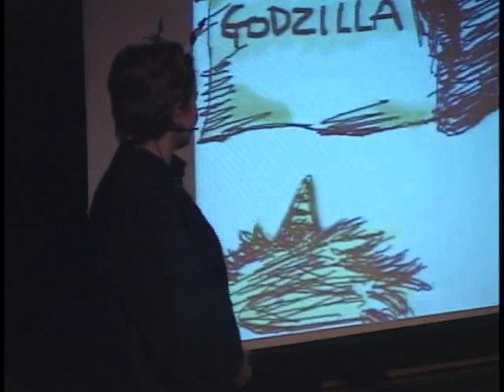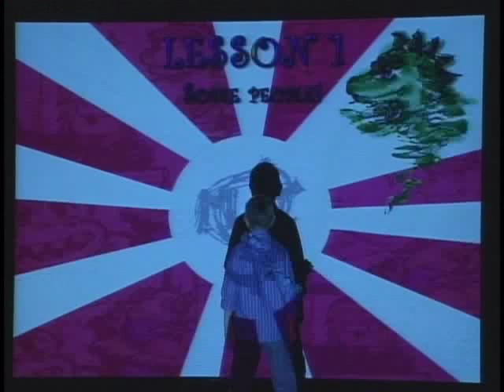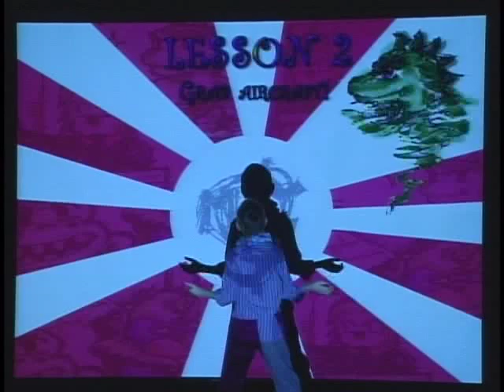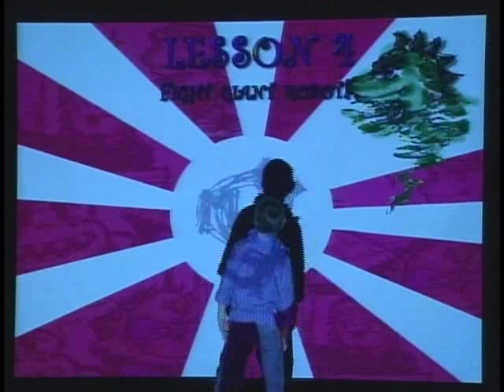Monster Training Center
Created by Gene Massey, Kelsey Livingston, Riva Chang, Ross Lin in the Fall of 2007 for the Building Virtual Worlds class in Carnegie Mellon University.